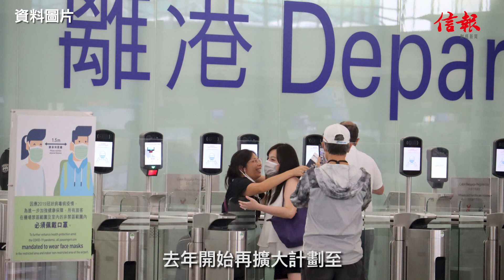【移英港人】BNO簽證推出2年 逾14萬港人移居英國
英國內政部在社交平台發文及上載影片，指過去2年，有14.45萬港人經BNO簽證計劃赴英，不少香港人都說在英國生活，就像回家一樣。